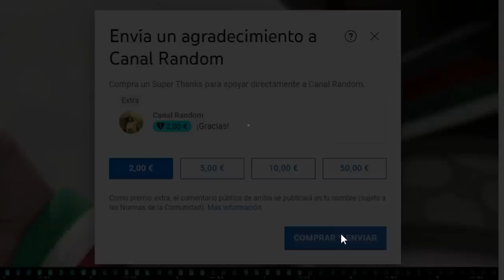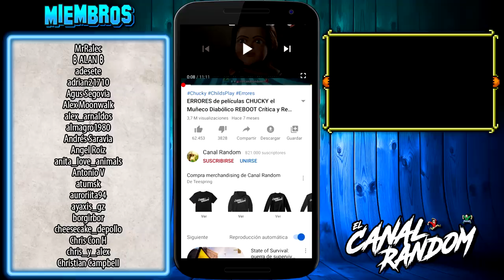28 DÍAS Después EXTERMINIO | ERRORES de Películas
Hoy os traemos una película de infectados, aunque hay mucha gente que defiende que es una película de Zombies. Así que hoy hablaremos de 28 Days Later, 28 Días Después, o Exterminio. La cual tendrá una secuela llamada 28 semanas después.

En este vídeo te cuento, te explico, te resumo y te muestro los errores de 28 días después, Extermino en 10 minutos más o menos por si no la viste.

28 DÍAS Después EXTERMINIO | ERRORES de Películas